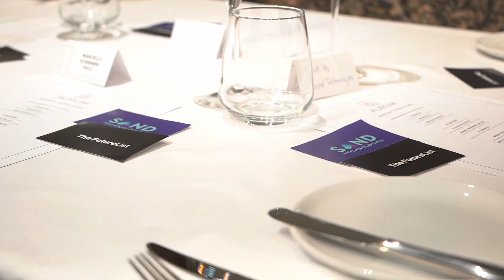Meet The Innovator: Badi Sudhakaran, VALR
Hear from Badi Sudhakaran, Co-Founder & CPO at cryptocurrency exchange VALR, on their mission to bridge the gap between the traditional financial system and the new world of cryptocurrencies.

Learn more about how The FutureList is spotlighting and connecting innovators around the world